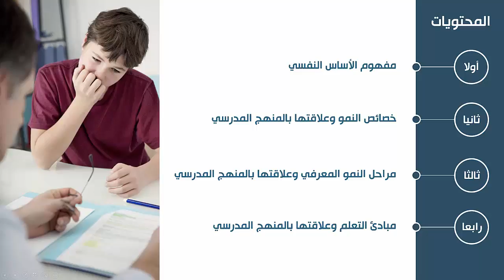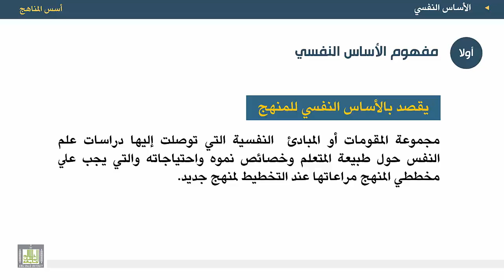أسس المناهج - الوحدة 4 : الأساس النفسي ومحتويات الوحدة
المقررات المفتوحة
أسس المناهج - 471 نهج-2
الوحدة الرابعة - الأساس النفسي
1. مقدمة.
2. المحتويات.
3-تعريف الأساس النفسي